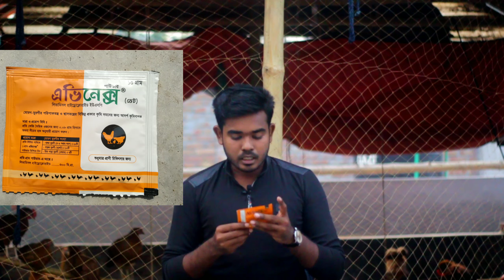মুরগির কৃমির ঔষধ খাওয়ানোর নিয়ম | দেশি,সোনালি, ফাওমি ও লেয়ার মুরগির ১০০% উপকারী ঔষধ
Digital farming tips এ সাগতম।

এবং ভালো লাগে লাইক দিবেন ও কমেন্ট করে জানাবেন কিছু জানতে ইচ্ছে থাকে।

এটি আমার নতুন চেনেল। আপনার সাপোর্ট এর দরকার।

ধন্যবাদ।

ভালো থাকবেন সুস্থ থাকবেন বাসায় থাকবেন।